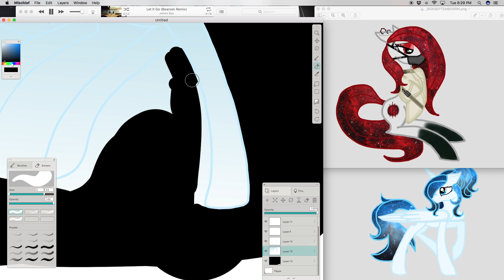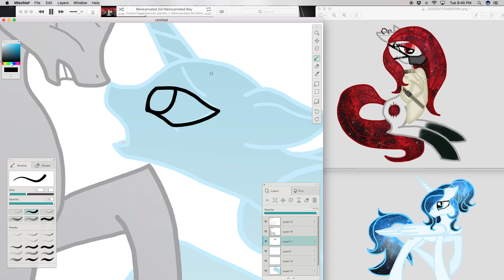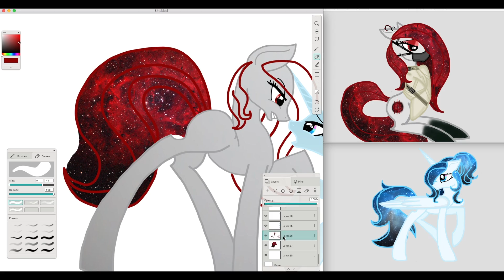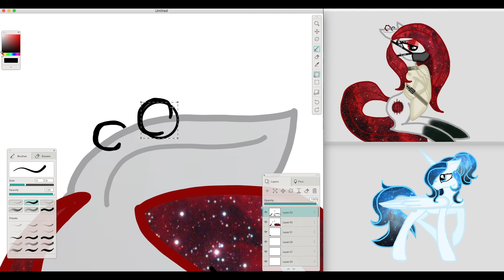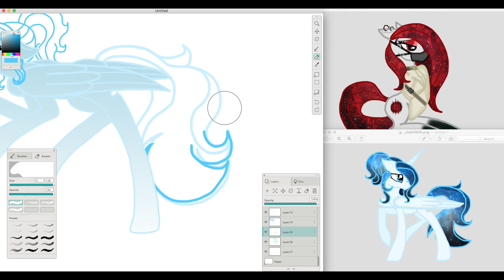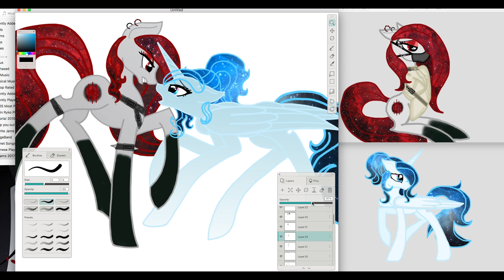September Rim and January Fringe (Speedpaint)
Hey guys! Welcome to my first video on my new channel!
No, I'm not replacing my old one just yet so don't worry!

These are two of my OC's September Rim and January Fringe (more about them in the future!).